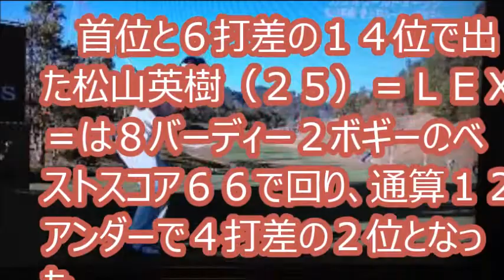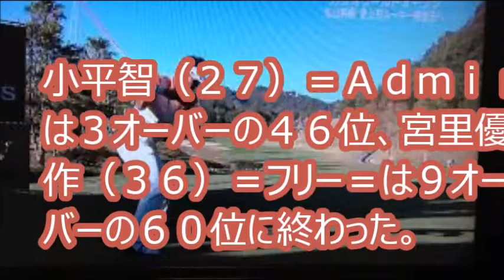【全米オープン】松山４打差２位！「よくない２日間でもっといいプレーができたら…」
首位と６打差の１４位で出た松山英樹（２５）＝ＬＥＸＵＳ＝は８バーディー２ボギーのベストスコア６６で回り、通算１２アンダーで４打差の２位となった。

[関連動画]
【全米OP】松山2日目前半9ホールで怒涛の6バーディ！一気に優勝戦線に浮上
【全米OP】2ボギーでスコアを伸ばせず 松山英樹 第1日後半ハイライト
【全米OP】松山、7アンダーでプレーし、8位タイに浮上！　第2日ハイライト
【松山英樹を見た7つの証言】ケビン・ナ「英樹の快進撃は私に勝ったことから始まったんですよ」
17 松山英樹選手参戦のチューリッヒクラシック 最終日 ラウンド後インタビュー
「あの寄せ方しかない」松山英樹、18番マジカルチップで6打差16位
2017 アーノルド・パーマー招待byマスターカード初日 松山英樹ハイライト
2017 WGCメキシコ選手権 3日目 松山英樹 6Hセカンドショットがラフへ
2017 ウェイストマネジメント フェニックスオープン最終日 松山英樹プレーオフありのハイライト
松山英樹 不満顔なのにナイスショットの連続で現地実況が爆笑 / Hideki Matsuyama has high expectations
2017 ウェイストマネジメント フェニックスオープン最終日 松山英樹プレーオフありのハイライト
2017 ウェイストマネジメント フェニックスオープン最終日【PO4H目】松山英樹17Hバーディーを決め見事に連覇優勝！
2017 ウェイストマネジメント フェニックスオープン最終日 松山英樹 POありハイライト